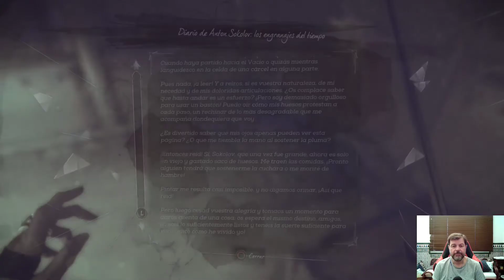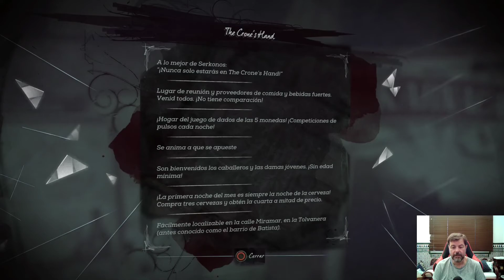Dishonored 2 PS5 Gameplay Español Cap. 25 (2022)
En esta ocasión vamos a continuar con una de las series que más nos han gustado en el canal y vamos a jugar un título de los que nos gustan de verdad. Está creado por los ARKANE STUDIOS y distribuido por los grandes BETHESDA y se trata de DISHONORED 2. Volvemos de nuevo a la ciudad de Dunwall para conocer como han pasado los años bajo el reinado de la reina Emily Kaldwin, con el protectorado de Corvo Attano, protector y "padre" de Emily.
El juego se publicó en 2016 después de que su primera entrega se publicase en el año 2012 y por el que no ha pasado, para nada, el tiempo. Y además este Dishonored 2 tiene todos los ingredientes que a mi me apasionan y que espero poder disfrutar como un chiquillo: investigación, recolección de todo, mejorar armas y personajes y, sobre todo, historia que vamos conociendo a medida que vamos avanzando en la trama.
Este juego nos promete diversión con una historia de acción RPG en primera persona, que comienza cuando durante el aniversario del asesinato de la gran Emperatriz y madre de Emily, Jessemin, sufrimos un ataque que nos hace salir huyendo del reino en busca de una solución a nuestro destierro. Tenemos nueva ciudad y además también tenemos nueva plaga, esta vez de insectos, para aún darle más ingredientes a esta maravillosa historia.
Veamos como se nos da esta historia explorando rincones y esquinas en busca de materiales para mejorar todo nuestro equipamiento y cumplir las misiones principales y secundarias que nos vamos a ir encontrando.